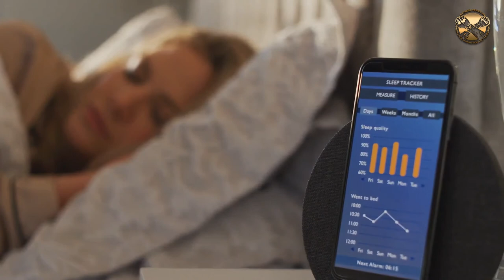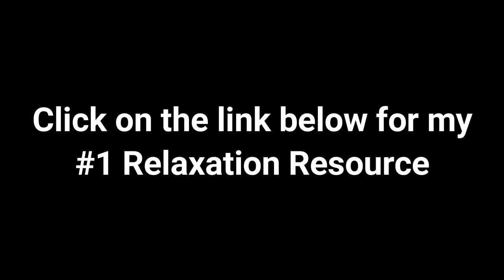Relaxing Sleep Music • Deep Sleeping Music Fall Asleep Meditation Music - 2021 - Part 7